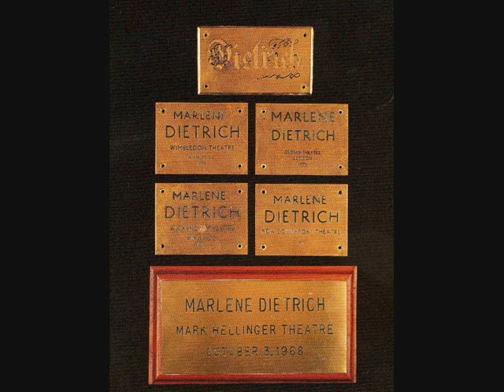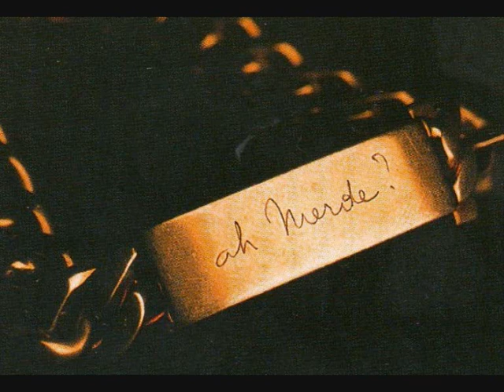MARLENE DIETRICH. "LILY MARLENE". (Allemand) 1945. Garde- robe / Wardrobe.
Marlene Dietrich (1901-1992) enregistrée en 1945.